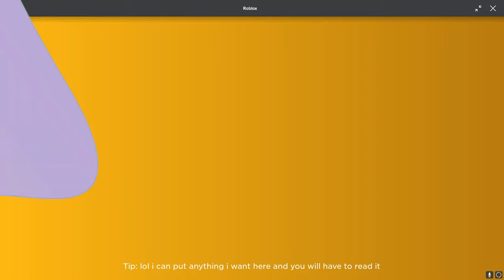Catnap & Dogday Escape BOBBY'S DAYCARE PRISON!